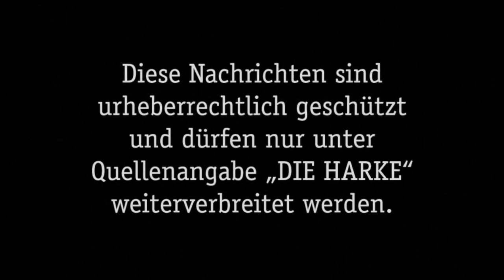DIE HARKE vom 03.07.2017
Die neue Woche startet in unseren Video-News für den 3. Juli 2017 mit Wölfen und Enten. Die weiteren Themen:

- Siegerehrung Kreisjugendfeuerwehr
- Aufräumen nach Zugunglück
- Wolf unter Beobachtung
- 1. Steyerberger Entenrennen
- Premiere Heimatspiele Marklohe
- Wechsel beim Kreisschiedsrichterausschuss